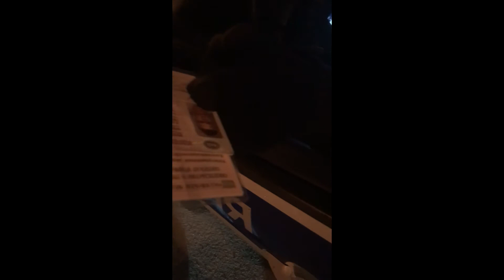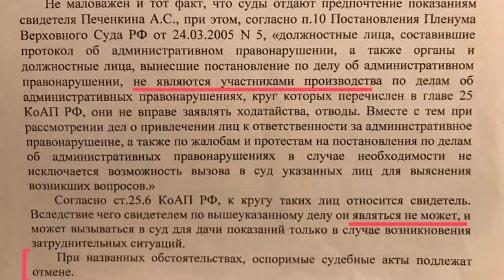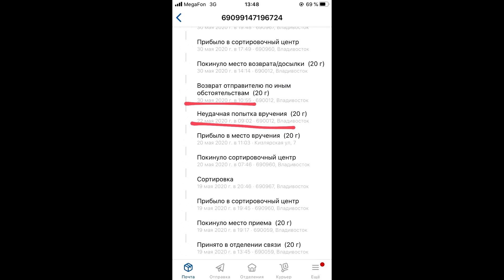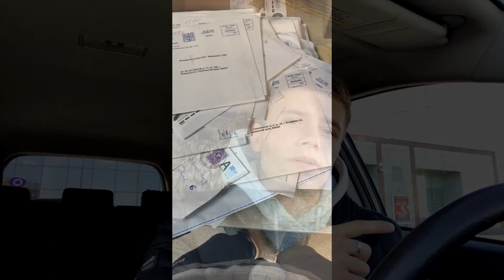КАК ЛИШИТЬСЯ ПРАВ ЗА НЕДО-ДРИФТ? МОЯ ИСТОРИЯ И ЕЁ ПРОБЛЕМЫ. СУДЬБА 32-ГО СКАЯ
Меня лишили водительских прав не за что, от куда такая беззакония? И что с этим делать? Истории почти год, но за этот год происходит многое, обидно то , что действительно не виноват.